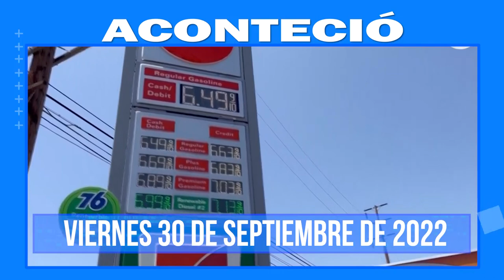Aconteció, 30 de septiembre: Lo más destacado a nivel nacional e internacional